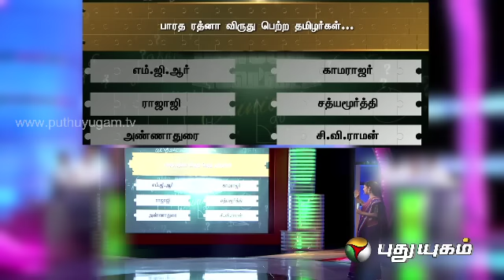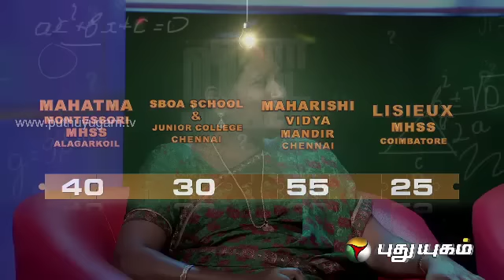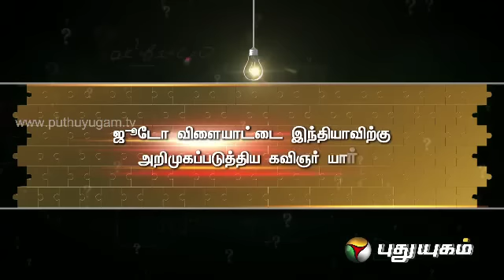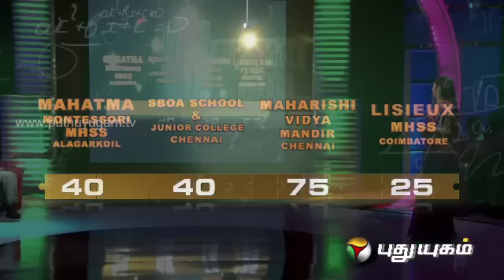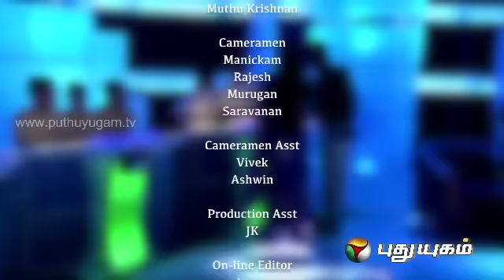Vina Vidai Vettai Juniors (30/03/2014) - Part 2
Exam Fever at Puthuyugam TV, where no copying is possible. A  quest in search of Knowledge - Vina Vidai Vettai Juniors.